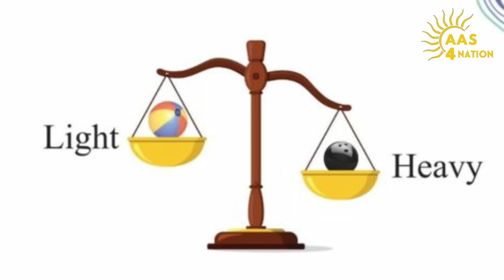India Women vs Sri Lanka Women | Odi series preview